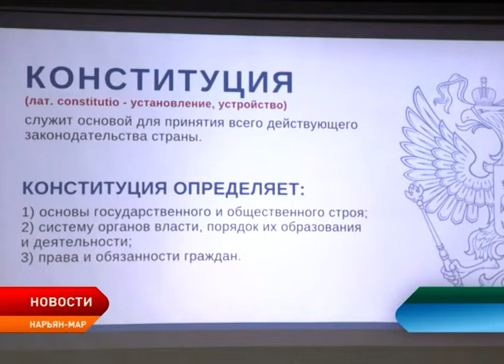Парламентский урок, посвященный 25-летию Конституции РФ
Депутаты окружного собрания провели парламентские уроки в учебных заведениях города . Александр Чурсанов пообщался с десятиклассниками школы имени Пырерки и школы № 3. Депутат Николай Миловский провел уроки для студентов Нарьян–Марского социально–гуманитарного колледжа и Ненецкого профессионального училища. Заместитель председателя регионального парламента Максим Арбузов встретился со студентами Ненецкого аграрно–экономического техникума.